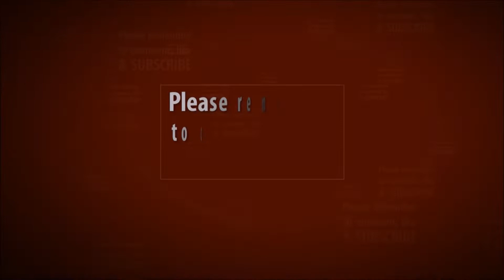FIFA 19 | UCL 19 | Ajax Vs. Real Madrid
UEFA Champions League 2019 Round of 16. Full match between Ajax and Real Madrid, on semi-pro! My guess on this match winner! Recorded in 4k60fps, downscaled to 1080p60fps.